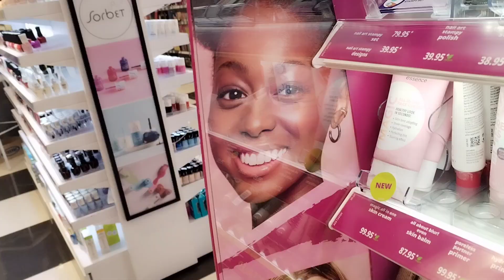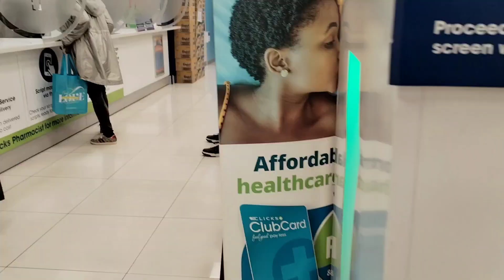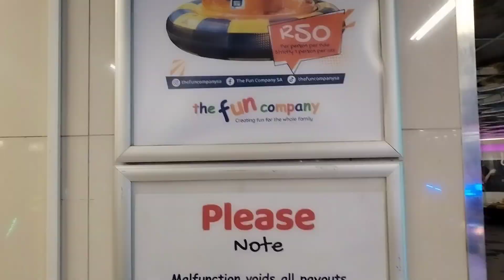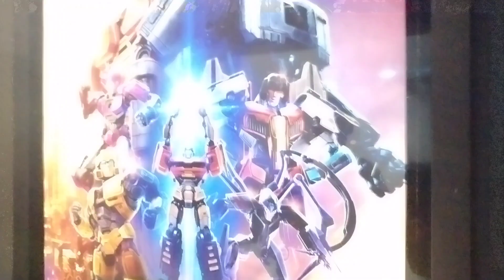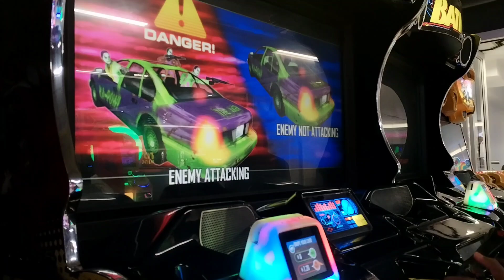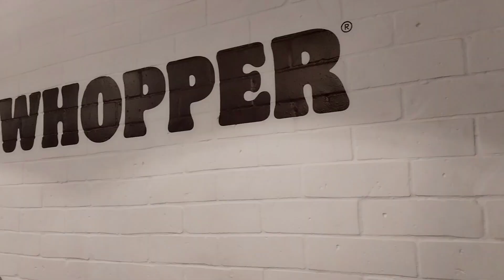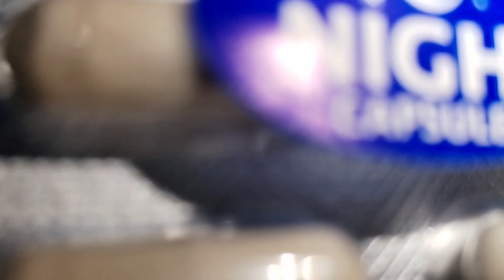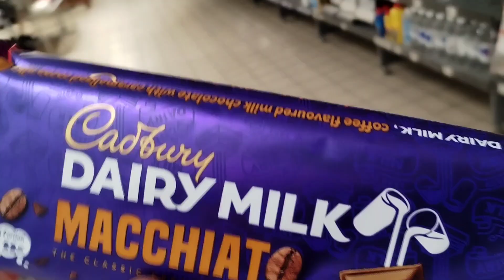VLOG : Movies ,16th birthday and a pep talk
I came to show my face (after so long) I will be back. I love you all 🥰🥰🥰🥰

We live by Faith and not by sight.

Free Music for Videos 👉 Music by DJ Gonz - Floating Flowers To the Sky

Goal :2k+